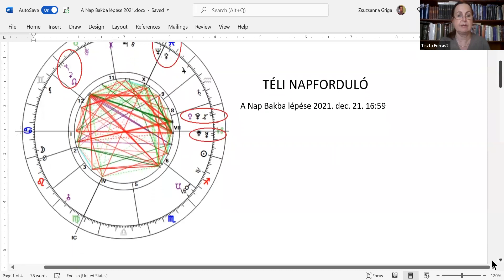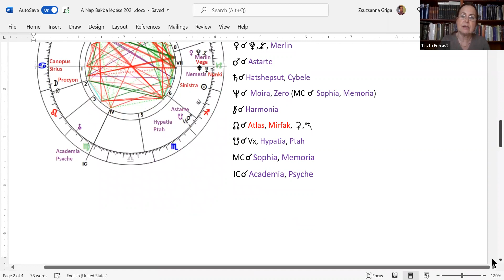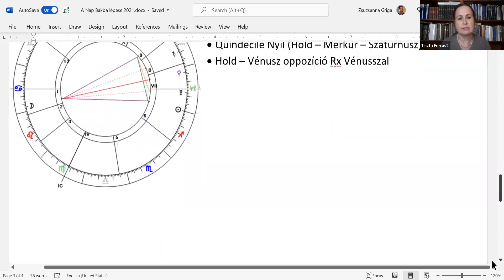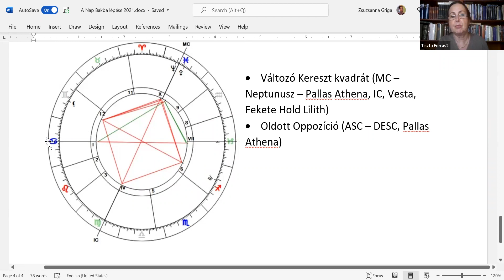A Téli Napforduló energiamintázata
A Nap Bakba lépésével elérkeztünk az évkör legsötétebb napjához. Holnaptól fordul a fény, s a hagyomány szerint a tavaszi napéjegyenlőségig ez a „kvartál” képlet határozza meg a téridőt.
Áldott Karácsonyt kívánok.